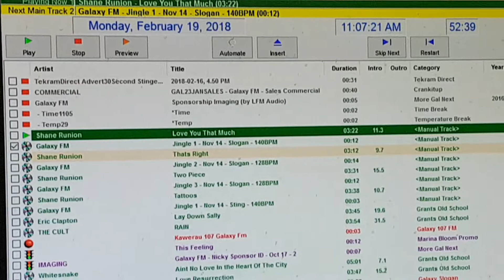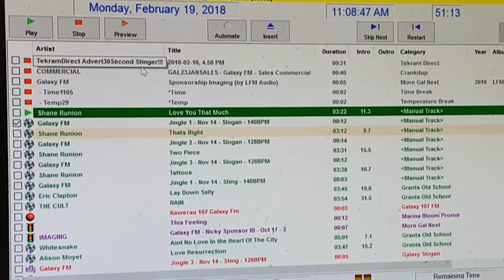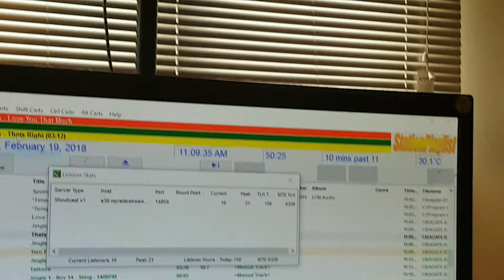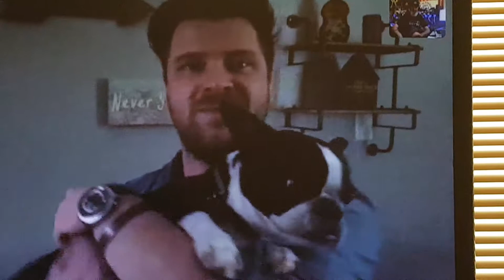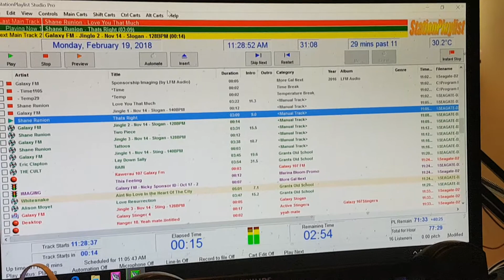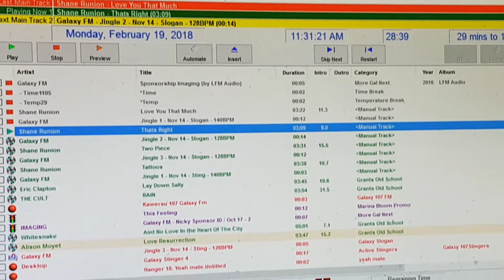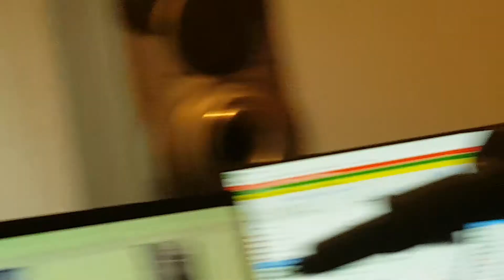DJ Grant from galaxy107fm New Zealand live to air interview with Shane Runion 19 feb 2018 part 1